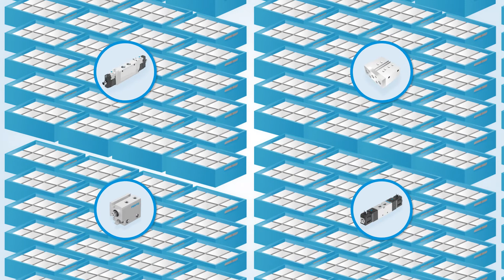Core Product Range | La gama básica de Festo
La sencillez: parte de la solución.

¿Cómo podemos facilitarle el trabajo y aumentar su productividad? La respuesta a esta pregunta es nuestra prioridad. Una respuesta importante para ello es: diseñar la propia producción orientada al futuro. Eso han hecho nuestros clientes en el ámbito de la automatización industrial y de procesos.

- Más de 35 000 productos disponibles en línea en todo momento
- Envío exprés, administración de ofertas y pedidos disponible en todo momento
- Consulta en tiempo real de precios y plazos de entrega